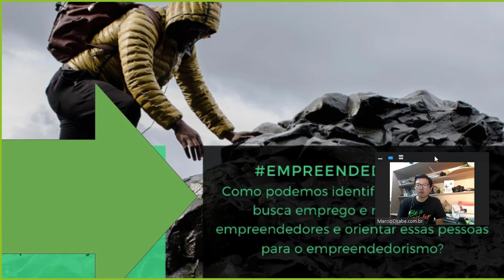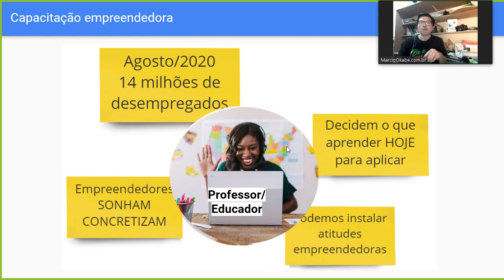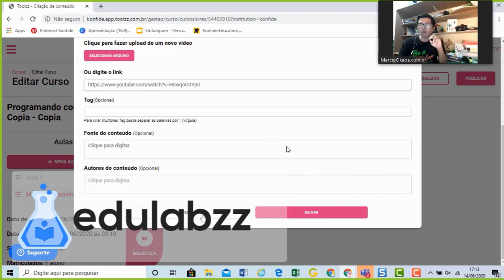Konfide.Education - Como gerar trabalho e renda para professores?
Em 2015, a Konfide Geeks foi o projeto vencedor com a pergunta:
"Como engajar crianças, jovens, pais/mães, educadores e professores na educação?"

O desafio agora é: "Como viabilizar trabalho e renda para professores e educadores?"

Vivemos tempos de guerra? Sim, é preciso criar soluções urgentes para ajudar milhares de professores, educadores e artistas que estão sem trabalho.
A melhor metáfora é dizer que TODOS CAÍMOS NO MAR e vários modelos de negócios estão em xeque. As escolas - particulares ou públicas - estão tentando levar o modelo baseado em conteúdo para o mundo online.
TODOS nós, principalmente as crianças/jovens precisam de CONEXÃO, INTERAÇÃO e EXPERIÊNCIA...

Apesar de não termos ficado entre os 5 projetos selecionados, o Coronathon foi importante para CONSOLIDAR AS IDEIAS e acelerar a implantação da Konfide.Education.

Assistam o vídeo Reiventando as Escolas para te inspirar a pensar um nova forma de educar seus filhos(as).

Participar do Coronathon foi incrível e compartilho como fizemos a colaboração do grupo usando MIRO.com e Zoom.
A formação do TIME é um ponto importante e é natural que algumas pessoas entrem e não se conectem com as ideia do grupo. O importante é participar e aprender.
O projeto foi a Konfide.education e a EscoladeMakers.com.br.
O ponto alto foi a parceria com a Edulabzz.com.br feita 21h do Sábado e o Lucas - CEO da Edulabzz - fez questão de criar uma área para nosso time e 3h30 da madrugada ele enviou os dados de acesso.